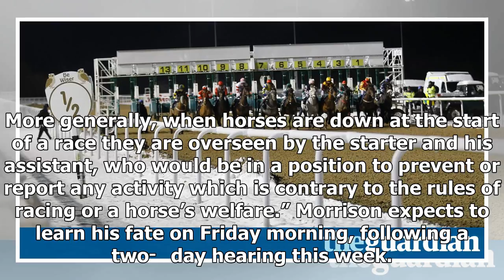Stalls handler had used syringe in hand before start of wolverhampton race 2017